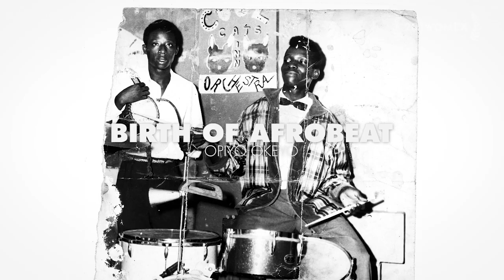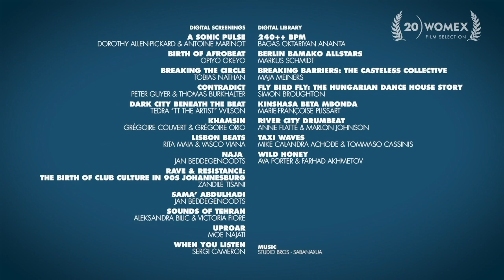WOMEX 20 | Film Programme - Teaser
The WOMEX20 Film Programme creates a space of reflection and renewal through a series of progressive and innovative documentaries that bring forth deeper themes and questions emerging in these extraordinary times, through the connective thread of music.For the digital edition of WOMEX 20, the Film Programme will be streamed worldwide through the virtualWOMEX platform from the 15-25 October 2020 for accredited WOMEX 20 Digital Participants only.

 21 music-based documentaries tackle a wide range of complex & pertinent topics such as diversity, inclusivity, Black lives matter movements, female empowerment, voices from Africa, politics in Lebanon & Georgia, grassroots community actions, ecology and spirituality.

About WOMEX
WOMEX – Worldwide Music Expo – is the most international music meeting in the world and the biggest conference of the global music scene, featuring a trade fair, talks, films and showcase concerts.

In 2019, over 2,500 professionals (including 260 performing artists) come together every October from 83 countries, making WOMEX not only the number one networking platform for the world music industry, but also the most diverse music meeting worldwide. Its musical spectrum is unparalleled in the international showcase festival scene, ranging from the most traditional to the new global local underground, embracing folk, roots, local and diaspora cultures and urban and electronic sounds from all over the globe as well as all musical juxtapositions of these. Jazz and classical are explicitly welcome!

7 stages, 670+ exhibiting companies, 110 speakers, films, an opening concert and an award ceremony across five packed networking days and rather short nights.